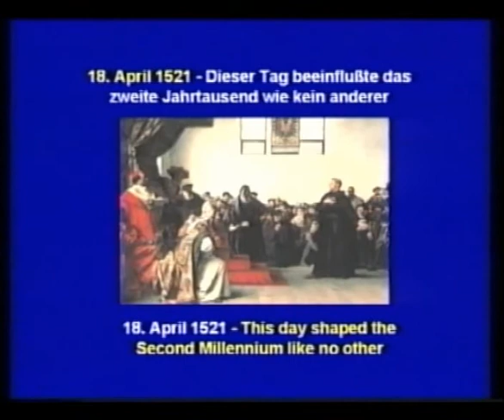Vitaminfreiheit - Teil 6 von 9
Vitaminfreiheit
Mit diesem Video können die Geschehnisse rund um das Widerstandswochenende vom 17. Juni bis 19. Juni 2000 in Berlin erlebt werden.
Zu sehen sind Ausschnitte des Gesundheitskongresses im Hotel Estrel und der beiden erfolgreichen Aktionstage gegen die Pläne des Codex Alimentarius.
Zu den Aktionen zählte ein Gesundheitsmarsch und die Kundgebung vor dem Gebäude des Bundesinstituts für Verbraucherschutz und Veterinärmedizin.
Codex Alimentarius will weltweit frei zugängliche Gesundheitsinformationen über Vitamine und andere natürliche Therapien regeln und verbieten.
Für weitere Informationen besuchen Sie bitte die Internetseiten der Dr. Rath Gesundheitsallianz